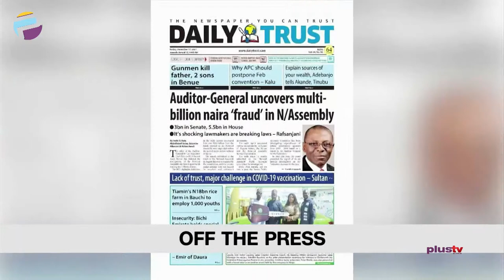No Promotion For Erring Judges | China To Send Criminal Investigation Experts To NIG |THE BREAKFAST